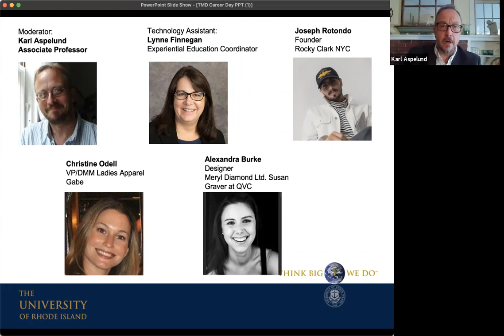Textiles, Fashion Merchandising and Design | Spring Career Day 2021